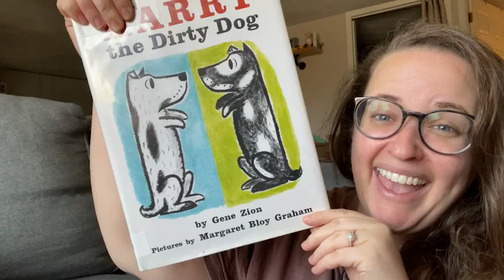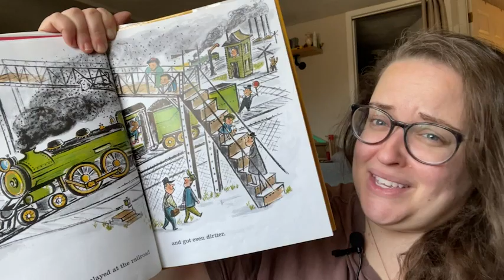Harry the Dirty Dog Book | Our Point Of View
(Commissionable Links)
Check Our New Website For Amazing Deals!

There's never been another dog as delightful–or dirty–as Harry.

This lovable white dog with black spots (or black dog with white spots) has charmed children for fifty years, and we are celebrating with an anniversary edition. This childhood favourite is perfect for reading aloud before going to bed or avoiding a bath.